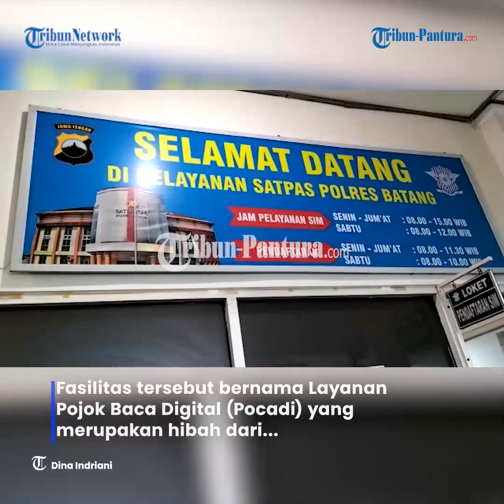Antre SIM di Satlantas Polres Batang Kini Pemohon Bisa Baca Buku di Pocadi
Sambil mengisi waktu menunggu antrian, pemohon SIM di Kantor Satlantas Polres Batang kini bisa membaca buku.

Fasilitas tersebut bernama Layanan Pojok Baca Digital (Pocadi) yang merupakan hibah dari Perpustakaan Nasional Republik Indonesia dan baru saja diresmikan.

Dengan keberadaan Pocadi Satlantas Polres Batang, diharapkan bisa meningkatkan minat baca warga.

Dipilhnya Satlantas Polres Batang karena frekuensi kunjungan masyarakat yang tinggi.